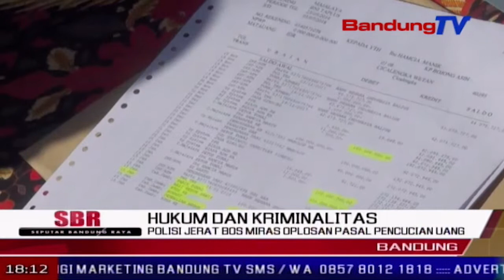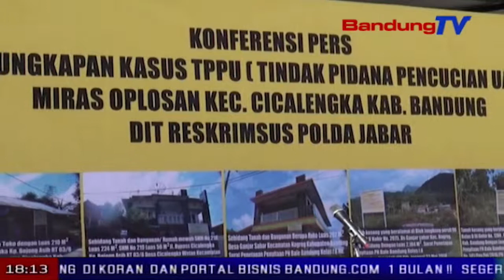Polisi Jerat Bos Miras Oplosan Pasal Pencucian Uang | SBR | BANDUNG TV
SBR | BANDUNG TV | FARHAT MUMTAZ | Direktorat keriminal khusus polda jabar memiskinkan tersangka bos miras oplosan asal cicalengka kabupaten bandung. selain menjadi tersangka produsen miras oplosan, ss pun terjerat tindak pencucian uang dengan ancaman hukuman dua puluh tahun, dan denda sepuluh milyar rupiah.